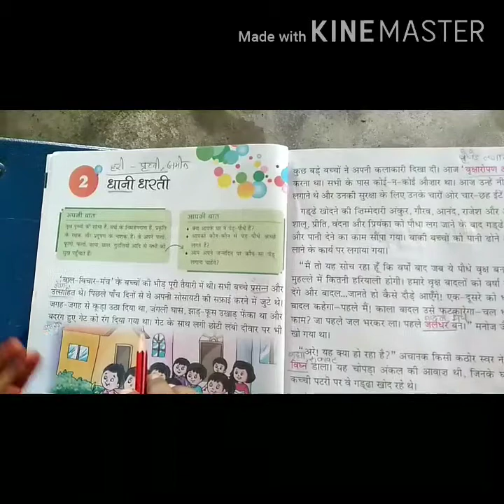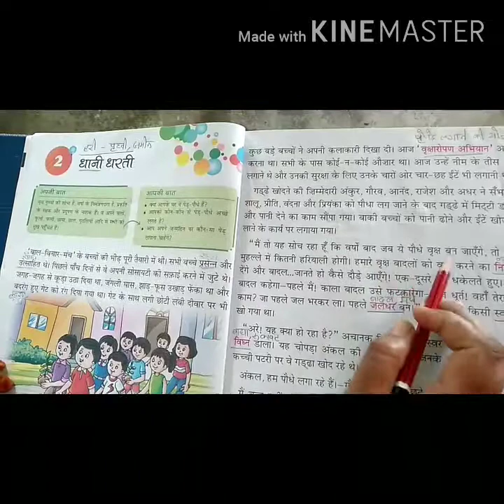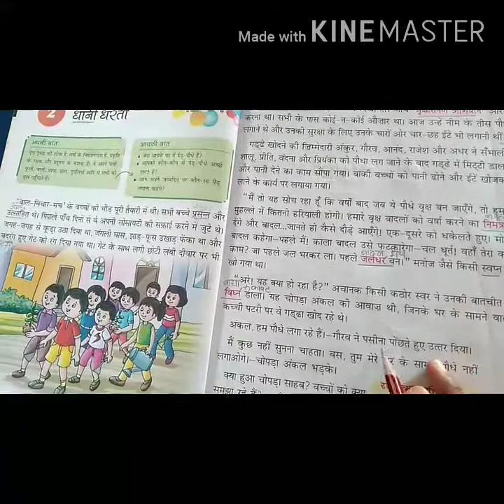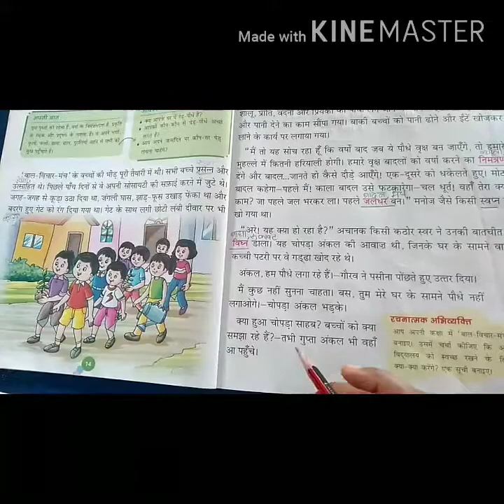Class-2,, sub-Hindi, chapter-2